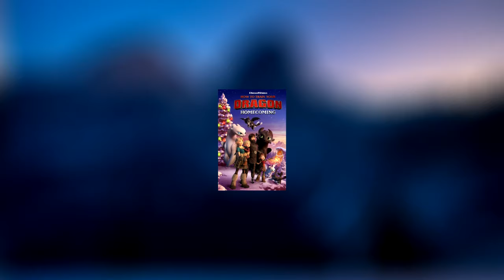Como Treinar seu Dragão 4 ? - Novo Filme ! HOMECOMING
INFORMAÇÕES COMPLEMENTARES

Editor: VEGAS Pro 16